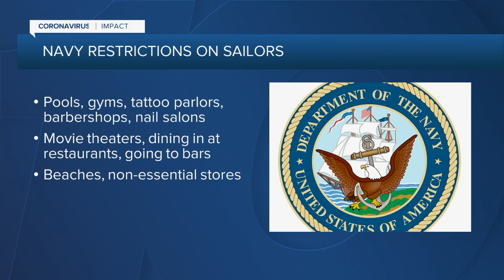10News Latest Headlines | June 25, 10pm